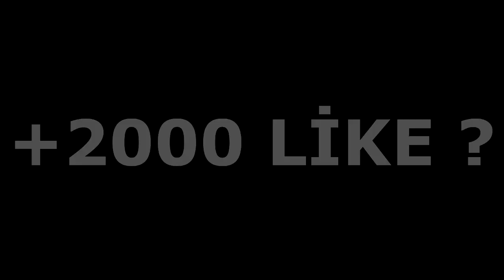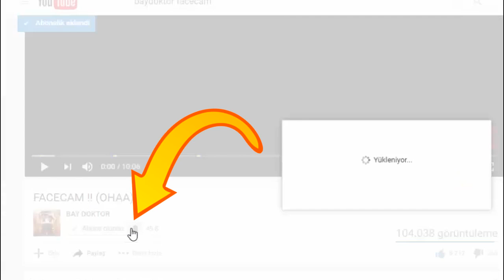MİNECRAFT CÜCE MODU !! 😎